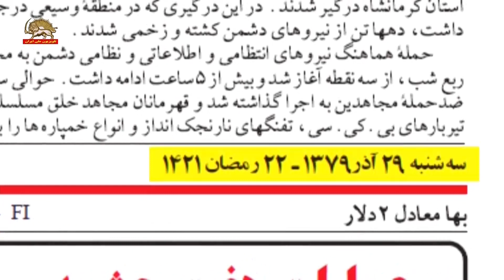سخنان مسعود رجوی درباره قتل‌عام سال۶۷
سخنان مسعود رجوی درباره قتل‌عام سال ۶۷
سیمای آزادی تلویزیون ملی ایران ـ ۱۹ آذر ۱۳۹۹

رهبر مقاومت: سردمداران رژیم و آمران و عاملان قتل‌عام زندانیان سیاسی
باید به جرم جنایت علیه بشریت در دادگاه بین‌المللی
و در دادگاه مردم ایران محاکمه و مجازات شوند